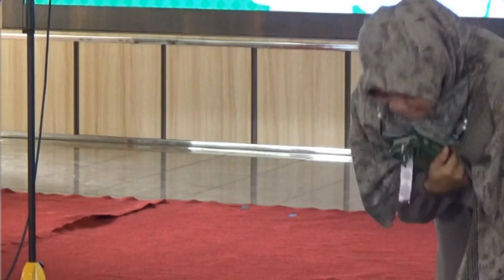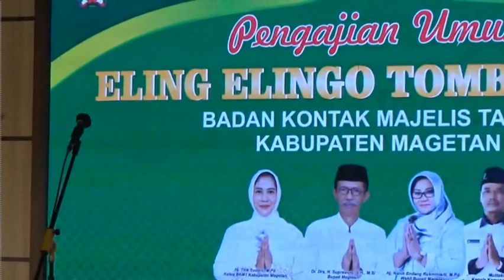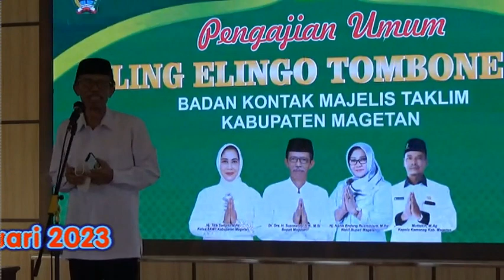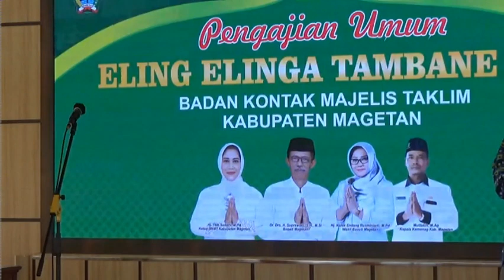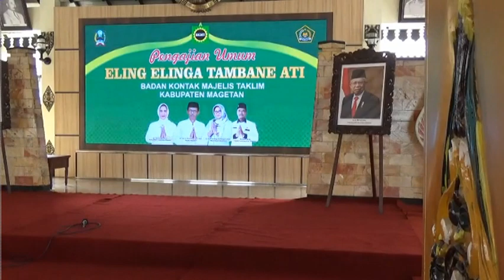Sanbutan Bupati Magetan Dr, Drs H Suprawoto SH, Msi Pengajian Umum BKMT Kab Magetan 25 Januari 2023